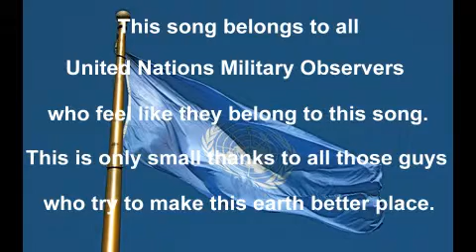Unofficial UN Observer's anthem/ Written by MILOBS Mr. Slavko Bonić in 2014 (UNMOGIP)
Video od markoroko9